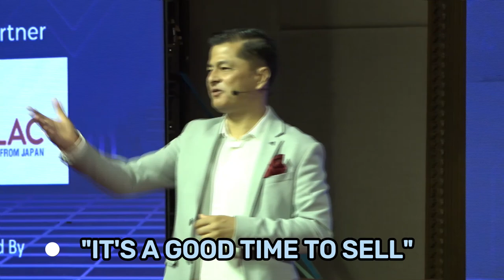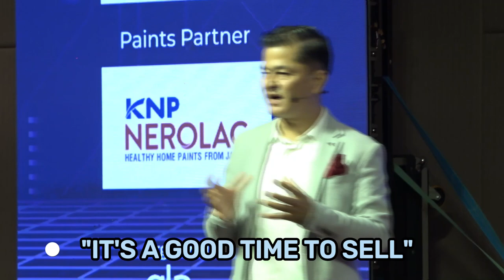It’s a good time to sell | Sales Summit 2024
We are excited to share the insightful panel discussion from Session titled "It’s a good time to sell"  at Sales Summit 2024. Watch top industry leaders discuss the current market trends and opportunities for growth in sales.

Panelists:
1️⃣ Mr. Suman Pokharel, Deputy CEO – Global IME Bank Ltd
2️⃣ Ms. Latika Golyan, MD & Chairperson – Lekali Nepal Pvt. Ltd
3️⃣ Mr. Suman Rayamajhi, Managing Director – Upaya City Cargo

🎤 Moderator:
Mr. Mahesh Swar, CEO – Kantipur Publications Pvt. Ltd

🌐 Watch the full discussion and learn how experts are navigating the dynamic sales environment! Don’t miss out on these valuable insights.